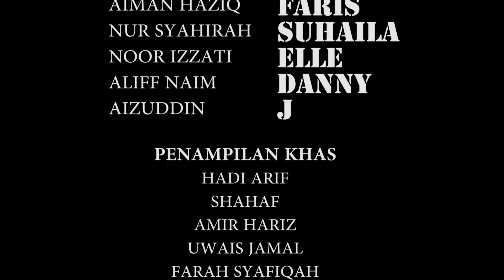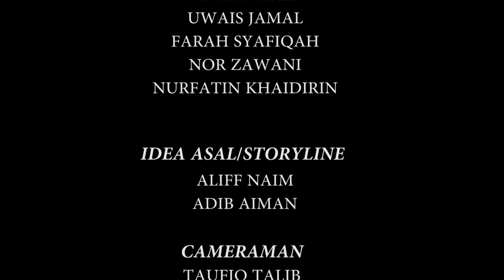RAHSIA JIWA (Short film) Videos | Best short film | Genre : romance/psycho/thriller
Sinopsis
Cerita ini mengisahkan percintaan Faris dan suhaila, suhaila merupakan wanita yang baru sahaja sembuh dari penyakit gila dia mempunyai sahabat baik yang bernama Elle. Faris pula seorang lelaki yang telah hilang ingatan selepas terlibat dalam kemalangan.  Pelbagai konflik yang berlaku dalam percintaan mereka apakah yang terjadi seterusnya saksikan rahsia jiwa yang pasti membuat anda tertanya-tanya disaat akhir sehinggalah kebenaran sebenar terungkai.\

Muhammad Adib Aiman (UiTM Shah Alam, Masscomm student)
Wechat      : Adibichida

Credit songs :
Projecter Band - Sudah ku tahu
khai bahar - sudah ku tahu smule cover
Mark Adam - Berat
Hyper act - Takkan pergi
Sufian Suhaimi - Terakhir
Shahir - Pendam